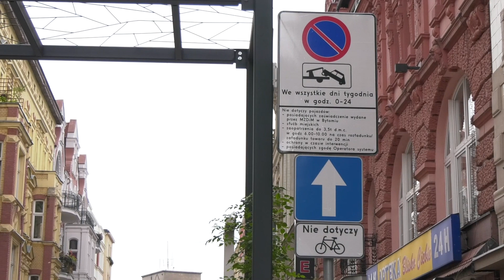Zmiany organizacji ruchu na ulicy Dworcowej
Od połowy października na ulicy Dworcowej w Bytomiu zaczęła obowiązywać nowa organizacja ruchu dla samochodów osobowych i dostawczych. Główną nowością jest wprowadzenie jednego kierunku jazdy od ulicy Moniuszki w kierunku placu Wolskiego oraz placu Kościuszki. Dodatkowo wjazd i wyjazd na ulicę Dworcową został ograniczony przez 4 pary pneumatycznych słupków. Zobaczcie, jak działa nowy system i sprawdźcie, kto i w jakich godzinach może wjechać na ulicę Dworcową.